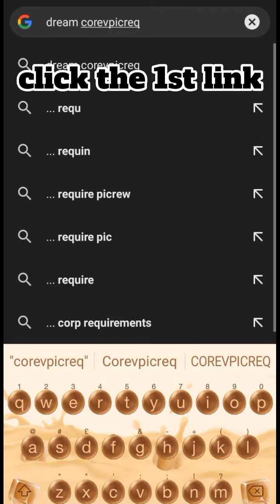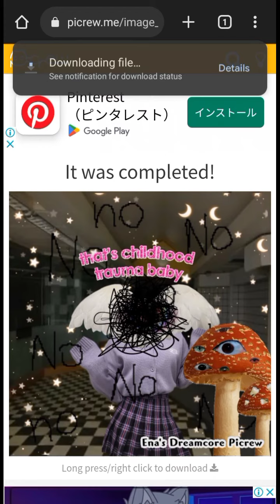is the og creator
Link 🔗

Ena's Dreamcore Picrew!

Og creator